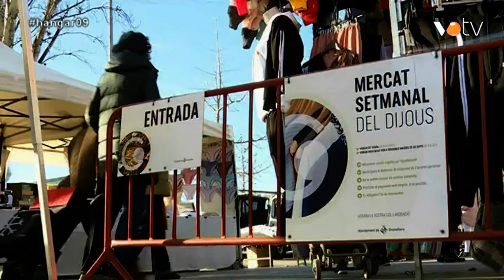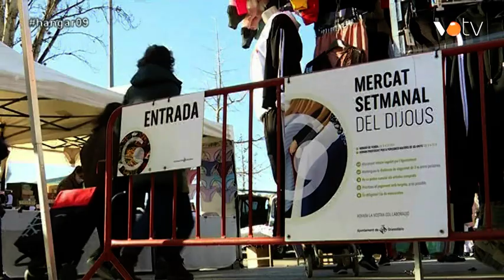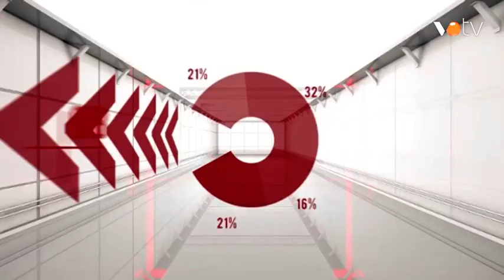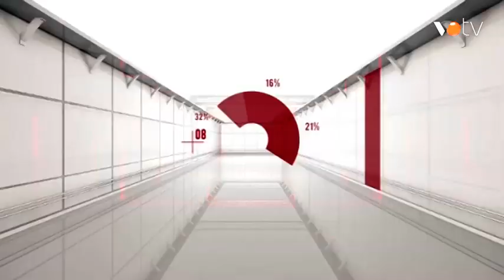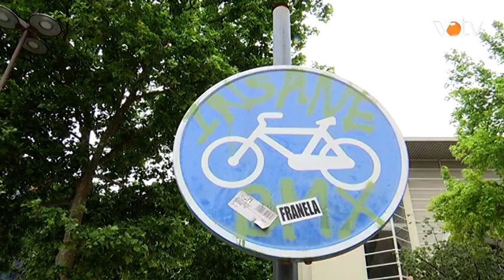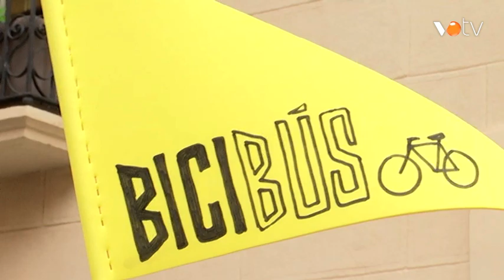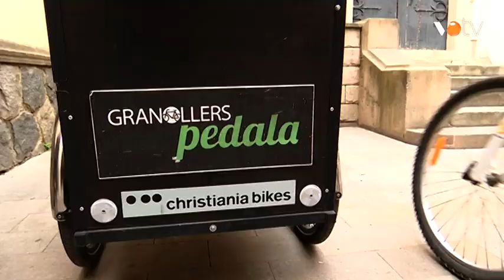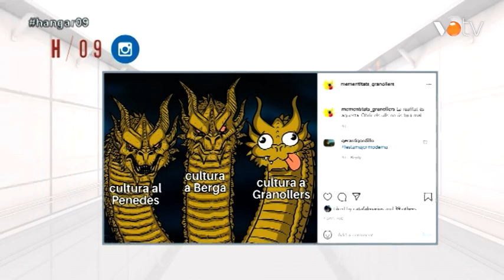VOTV- Hangar / 09 - 26/05/2021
Hangar / 09 del dia 26 de maig del 2021.